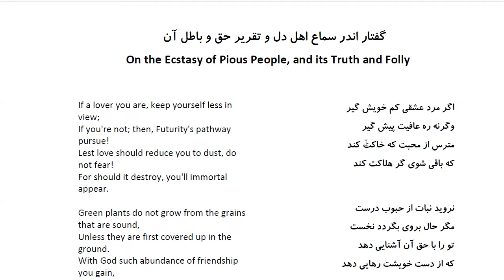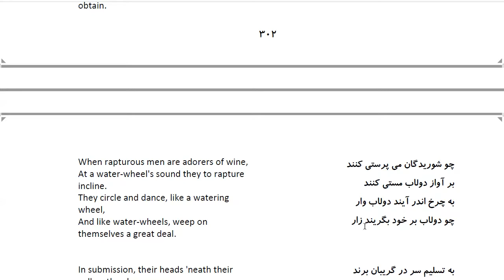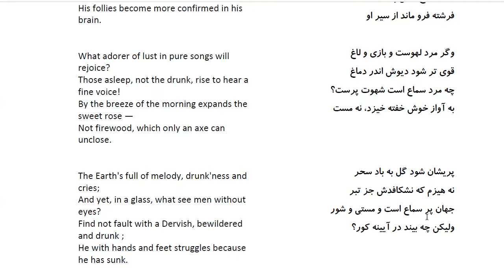Bustan: In Farsi with English Translation-Part 111:گفتار اندر سماع اهل دل و تقریر حق و باطل آن